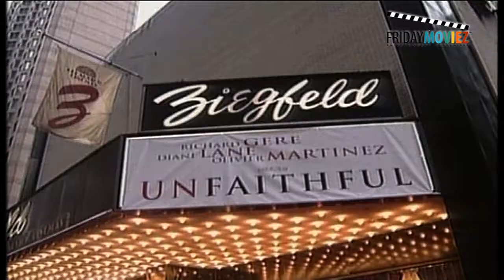Sneak Peek of the Hollywood career of Diane Lane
Here's a look at the journey of actress Diane Lane from 'Unfaithful' to the recent 'Secretariat'.